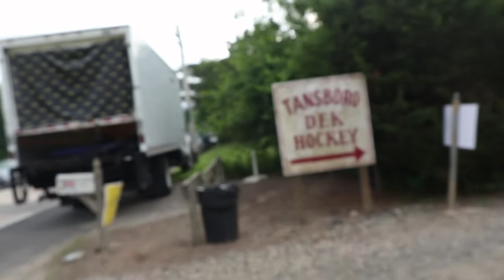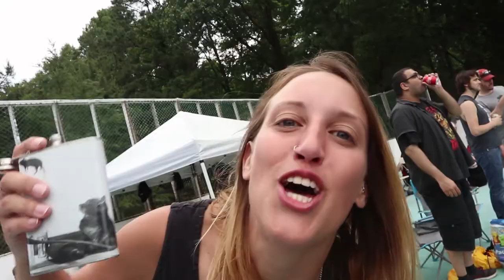THE DOUGH SHOW / CZW TOURNAMENT OF DEATH 17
CZW TOURNAMENT OF DEATH 17 IN BERLIN NJ